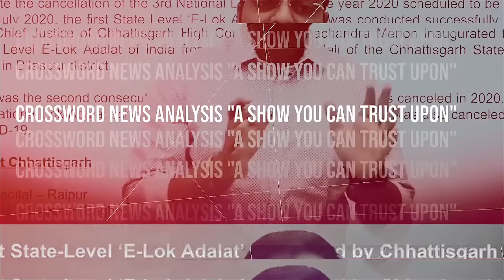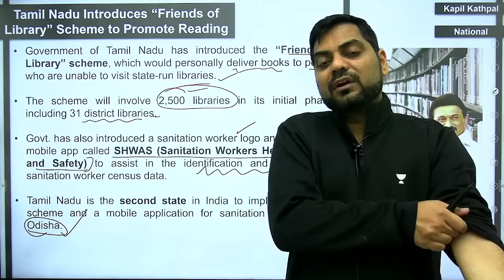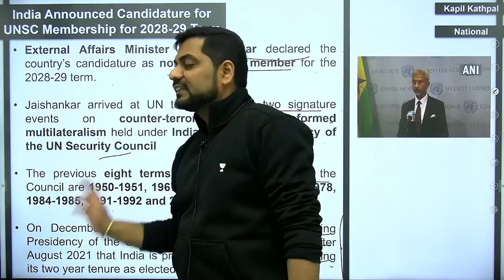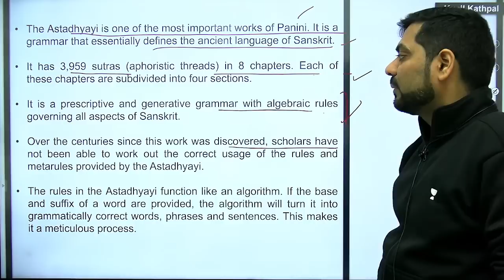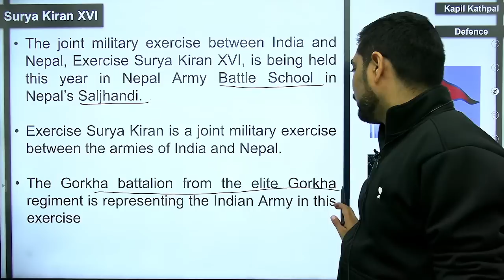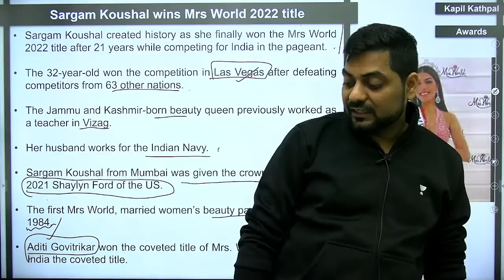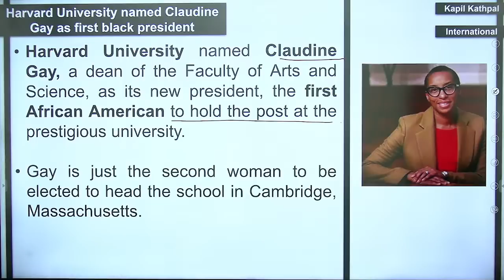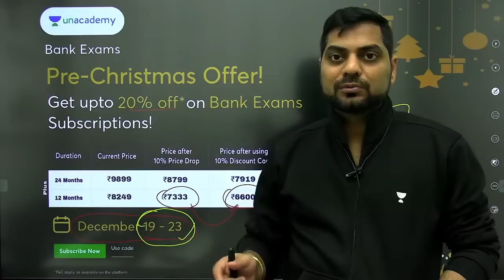Daily Current Affairs || 20th December 2022 || Crossword News Analysis by Kapil Kathpal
Wisdom 4.0: Course on Banking, Financial & Economic Awareness for SBI PO & Clerk